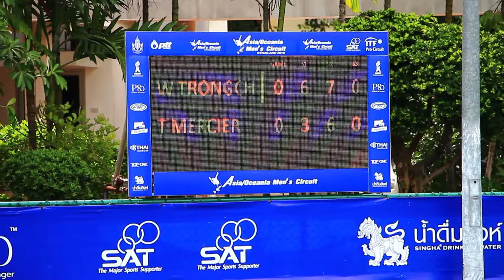04 09 61 PTT - ITF Men's Circuit Trongcharoenchaikul, Wishaya1 VS Mercier, Tyler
Trongcharoenchaikul, Wishaya1 VS Mercier, Tyler  "วิชยา" ควงแร็กฉลุยเทนนิสอาชีพ "พีทีที"
การแข่งขันเทนนิสอาชีพชาย ไทยแลนด์ เอฟ 3 ฟิวเจอร์ รายการ "พีทีที-ไอทีเอฟ เมนส์ เซอร์กิต" ซึ่งสนับสนุนโดย บริษัท ปตท. จำกัด (มหาชน) ชิงเงินรางวัลรวม 15,000 ดอลลาร์สหรัฐ หรือประมาณ 495,000 บาท ที่ศูนย์พัฒนากีฬาเทนนิสแห่งชาติ เมืองทองธานี เมื่อวันที่ 4 ก.ย. ประเภทชายเดี่ยว รอบแรก "จูเนียร์" วิชยา ตรงเจริญชัยกุล นักเทนนิสหนุ่ม มือ 1 ของไทย วัย 23 ปี มือ 459 ของโลก และมือวางอันดับ 1 ของรายการ พบกับ ไทเลอร์ เมอร์เซียร์ หนุ่มอเมริกัน วัย 27 ปี มือ 1,021 ของโลกจากสหรัฐอเมริกา ปรากฏว่า เซตแรก วิชยาเล่นได้เฉียบขาด เอาชนะไป 6-3 ทว่าในเซตสองหนุ่มอเมริกันเล่นดีขึ้น ทำให้เกมสูสีและยื้อกันไปถึงไทเบรก สุดท้ายเป็น วิชยา ที่ทำได้สำเร็จและเป็นฝ่ายเอาชนะไป 2-0 เซต 6-3, 7-6(8-6) ใช้เวลาแข่งขัน 1 ชั่่วโมง 22 นาที ผ่านเข้ารอบสอง พบกับ ต้นกล้า มุละดา นักหวดรุ่นน้องที่ได้ไวลด์การ์ดลงแข่งขัน